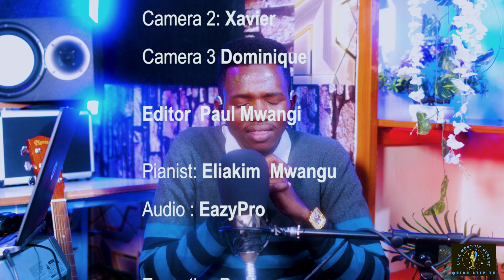DERRICK MOST SPECIAL MOMENT WITH GOD IN WORSHIP @HighstepTV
John 4:21–24. Jesus said to her, “Woman, believe me, the hour is coming when neither on this mountain nor in Jerusalem will you worship the Father.

10 Benefits of Praise and Worship

1. INVITES THE PRESENCE OF GOD. 2 Chronicles 5:11-14.
2. BRINGS VICTORY. 2 Chronicles 20:15-20.
3. BRINGS DELIVERANCE FROM ENEMIES. Psalm 18:3.
4. SATISFIES THE SOUL. Psalm 63:1-5.
5. REPELS DEPRESSION. Isaiah 61:3.
6. BRINGS LIBERTY. Acts 16:25-26.
7. BRINGS JOY. Psalm 100:4.
8. DRAWS MEN TO GOD. John 12:32.
9.STRENGTHENS OUR FAITH  Romans 4:20
10.BRINGS US CLOSER TO GOD James 4:8